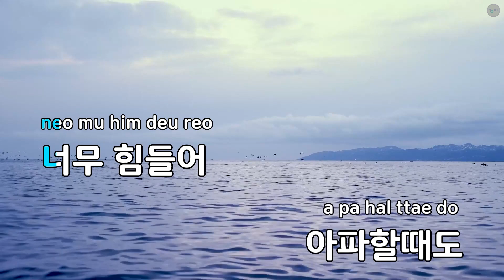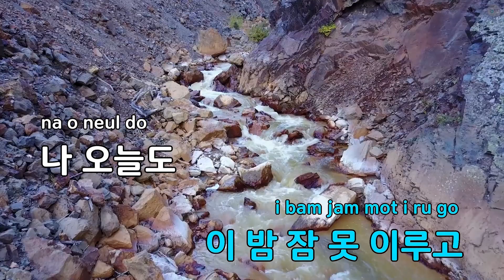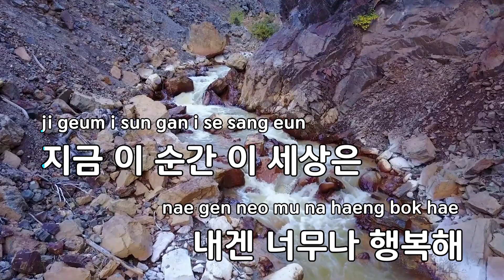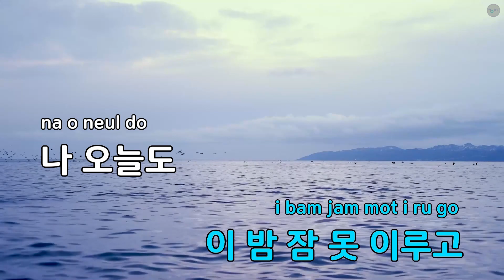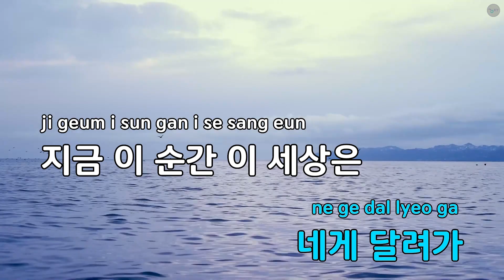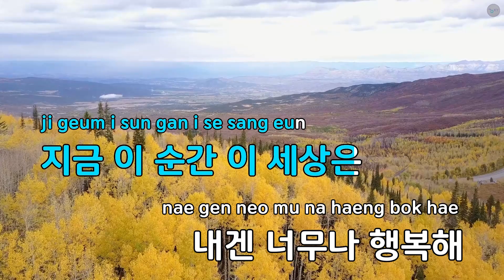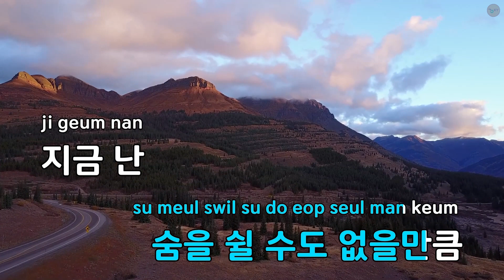행복해 나는 - 이기찬 (KY.64358) / KY KARAOKE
★ 곡 정보 ★
번호 : 64358
제목 : 행복해 나는
가수 : 이기찬
작사 : 김평희
작곡 : 이기찬

Copyrightⓒkeumyoung